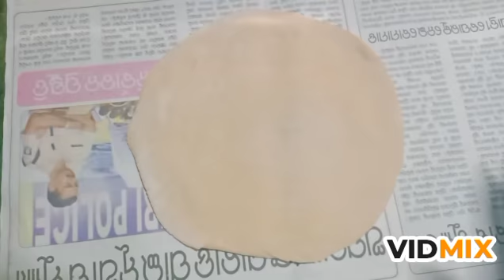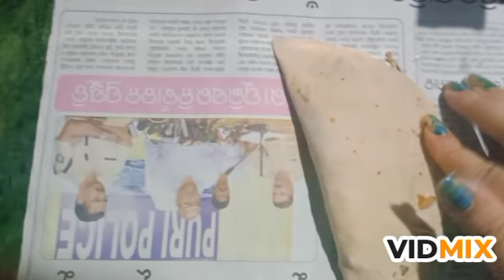Happy sankaranti🙏🙏🙏 bhaina nkara tk deha kharap🙏 Nadia pura parata🙏🙏